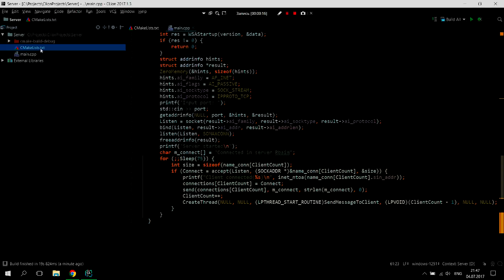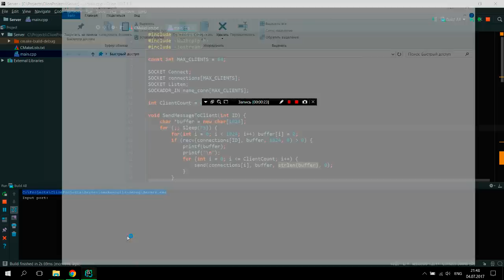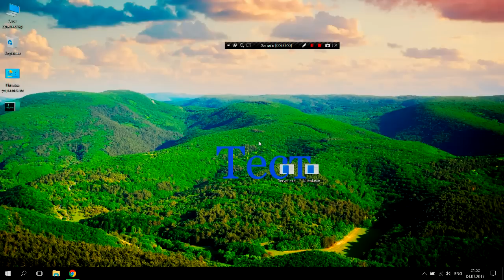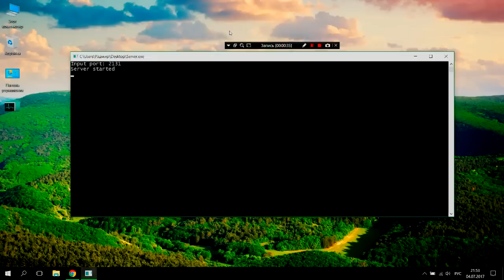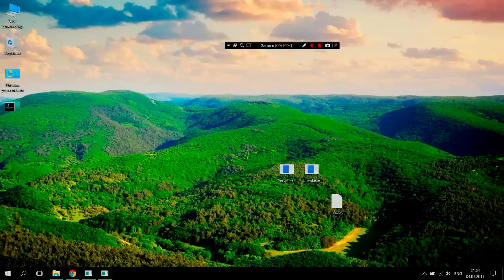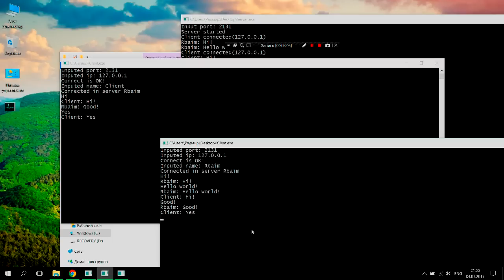Создание чата на C++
Для того чтобы не париться с библиотекой в CMake рекомендую среду разработки Visual Studio.